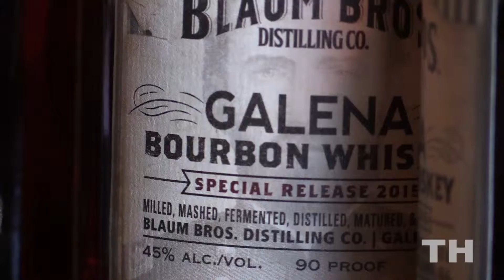Galena Whiskey 04.12.2015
Matt Blaum, Co-owner of Blaum Bros. Distillery and Barbra Bernard, a Galena resident, discuss their excitement for the first batch of bourbon whiskey made in Galena in over 80 years. Shot, written and edited by Sam Lozada.